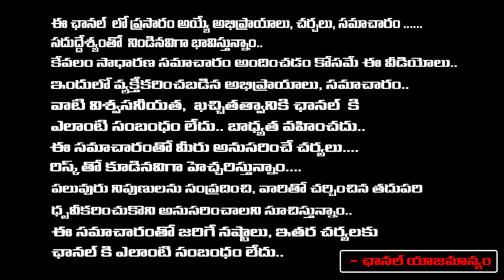జగన్ కు షాకిచ్చిన సి ఓటర్ సర్వే..? | Chandrababu Naidu Arrest Generated Sympathy For TDP?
జగన్ కు షాకిచ్చిన సి ఓటర్ సర్వే..? | Chandrababu Naidu Arrest Generated Sympathy For TDP? | First Telugu Digital